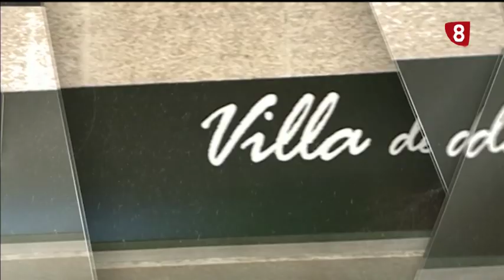El regate. Viernes 1 de noviembre de 2019